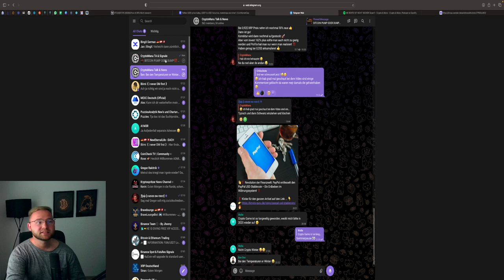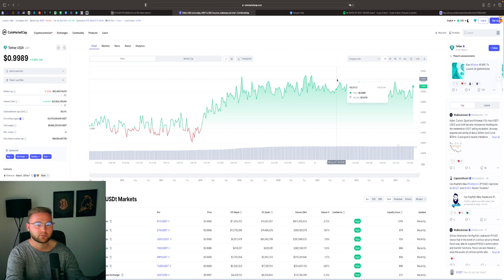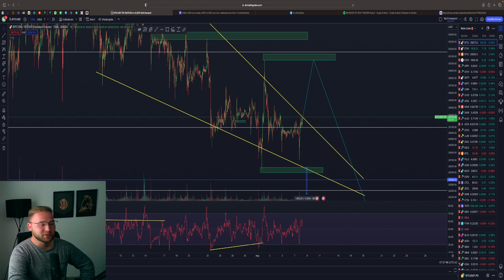💥BITCOINS LETZTE CHANCE💥 30.000$ DANN ABVERKAUF❓🚨 BTC & ETH Chartanalyse